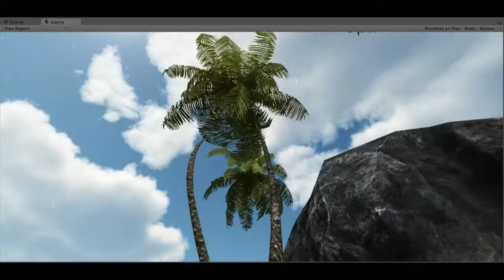NCZN Video Game Design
Might take a few years, but I think we're on the right track.